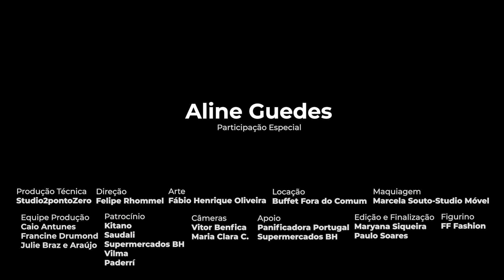COZINHA CAMPEÃ - ALINE GUEDES - 25/08/2023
Sejam muito bem-vindos ao Cozinha Campeã, apresentado por Clara Senra. No programa desta sexta-feira (23), recebemos a meia do América, Aline Guedes.